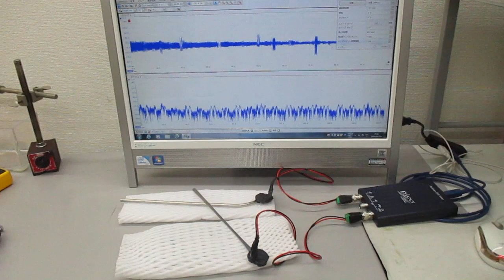超音波テスター：オシロスコープ100MHzタイプを利用した実験動画